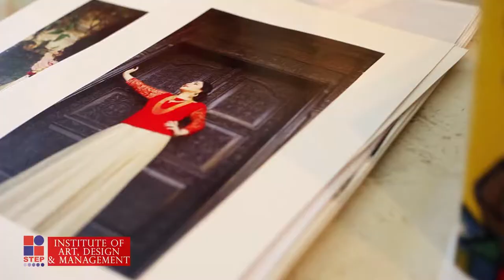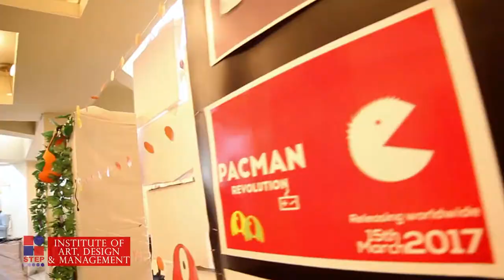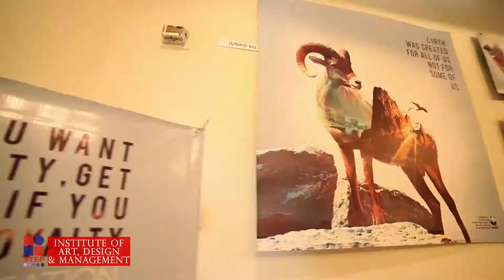Annual Art Exhibition 2016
Address: Step 93, B3, Gulberg 3, Lahore Pakistan.

Display of Mini Thesis by IADM design students; Fashion, Textiles, Graphic, Interior and A Level Art & Design; held on 18-19 July 2016 at Alhamra Arts Council, Lahore.